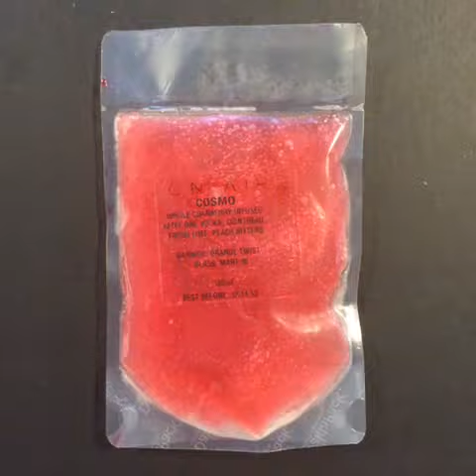On Air Dining - Cocktails at 40,000 ft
No need for 5 different bottles, shaker, ice, plenty of space nor a mixologist qualification. Just our unique cocktail system, scissors and a glass !